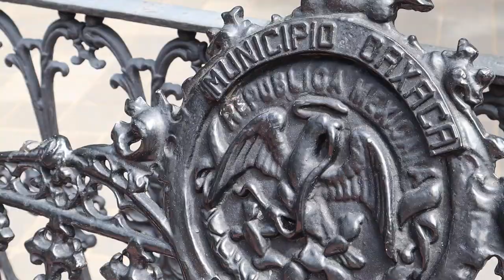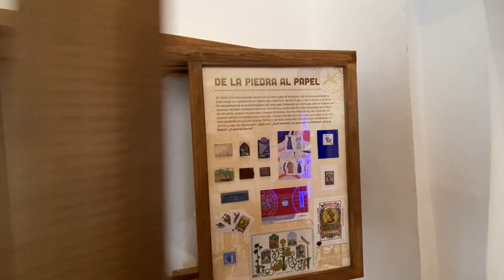OAXACA part 1 | Reforestation, Good Eats, and El Zocalo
I've missed travel a TON! So thankful for the couple of weeks I was able to spend in Oaxaca this summer and the communities I got to meet. I learned so much about the need for reforestation in the area, some of the ins and outs of growing maize, and eat incredible Oaxacan cuisine all while filming video materials for Plant With Purpose.